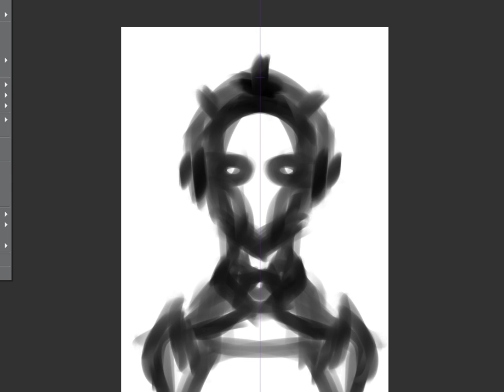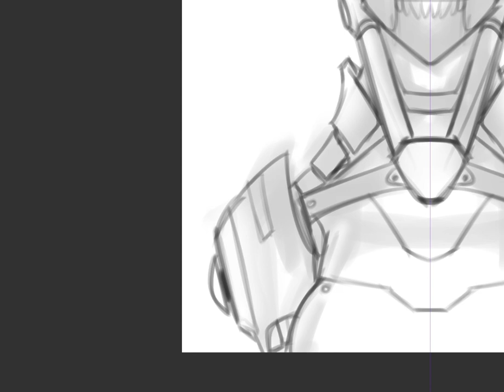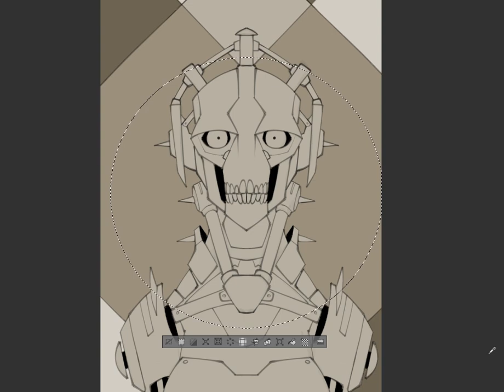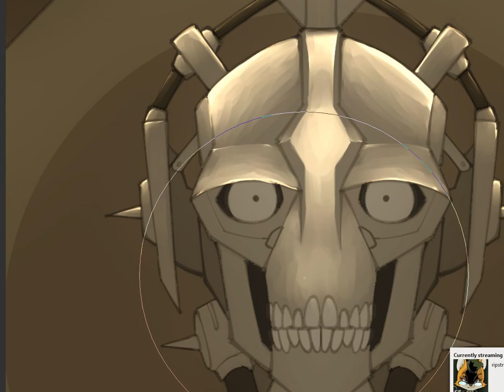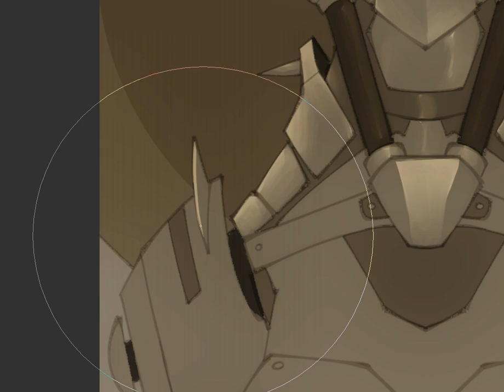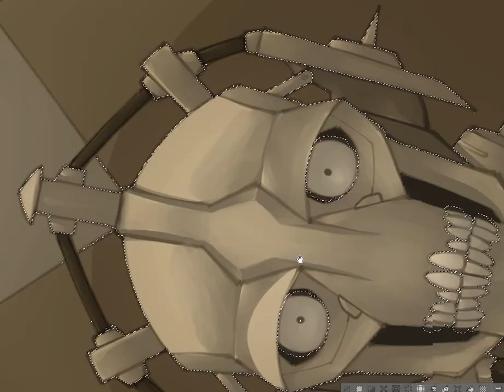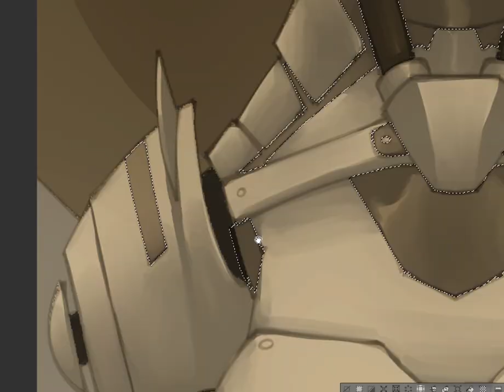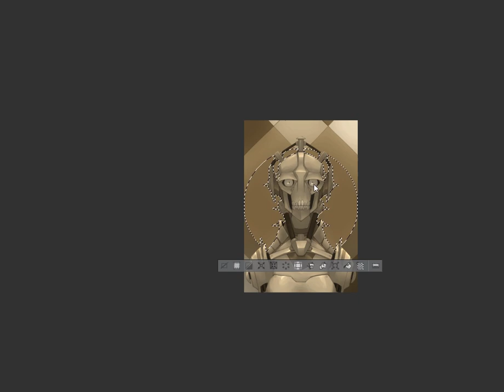Maria (timelapse, reupload)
I love this old movie. So I had to make this poster-ish thingy.
So yeah enjoy the first of hopefully more of these drawing timelaps. XD

Metropolis soundtrack by Gottfried Huppertz